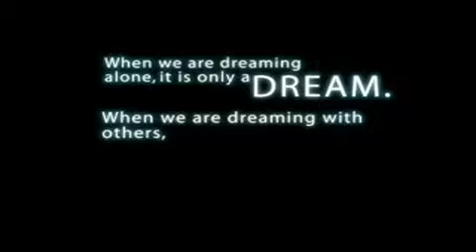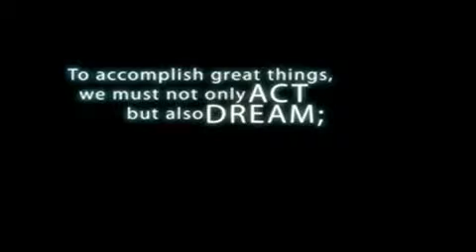Suzuki avp avi